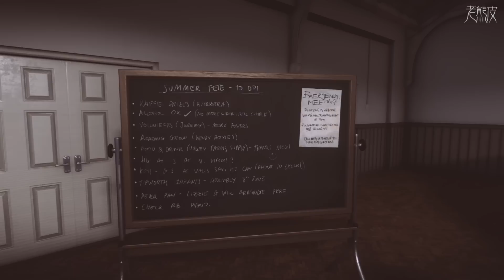【萬眾狂歡】中文遊戲劇情 #1 傑瑞米 - Everybody's Gone to the Rapture Jeremy - 万众狂欢│高畫質遊戲影片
PS4版【Everybody's Gone to the Rapture】高畫質中文遊戲影片